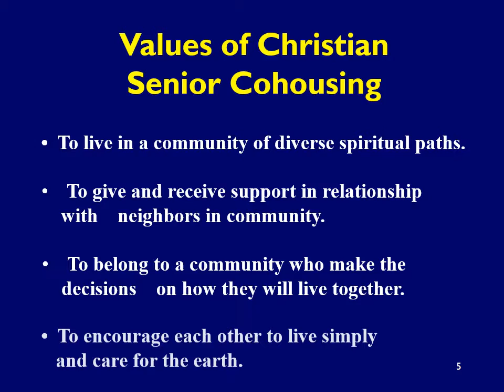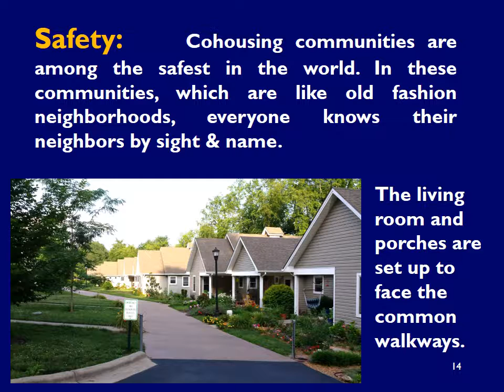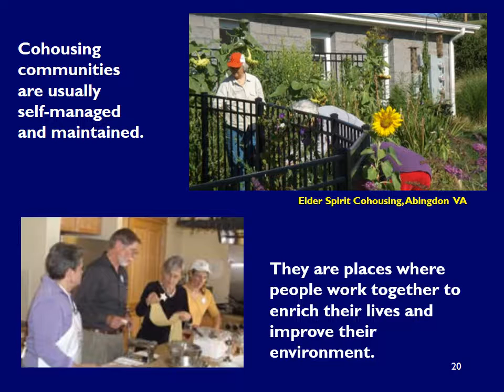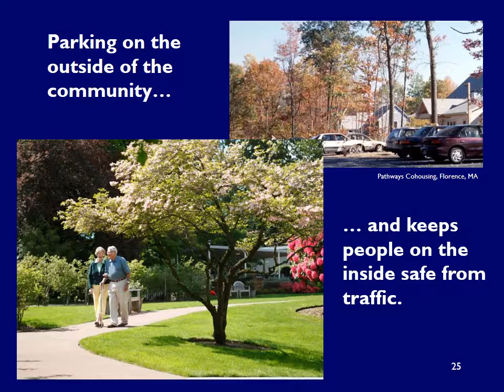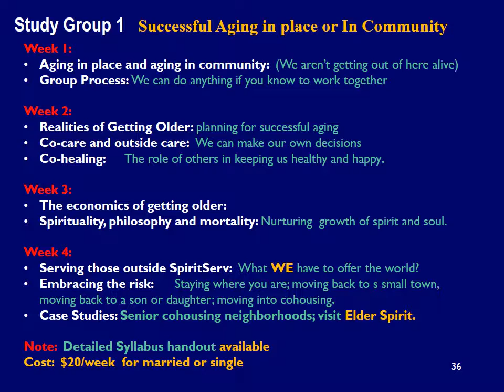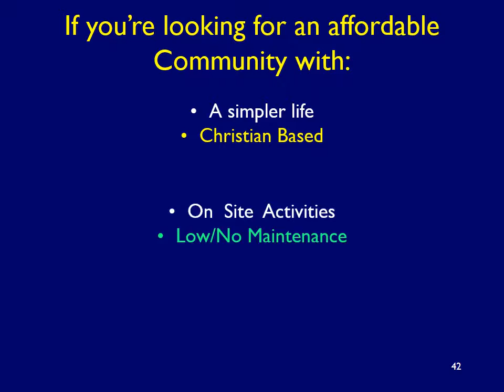SpiritServ Community - Roanoke, VA - Passive Senior Cohousing!